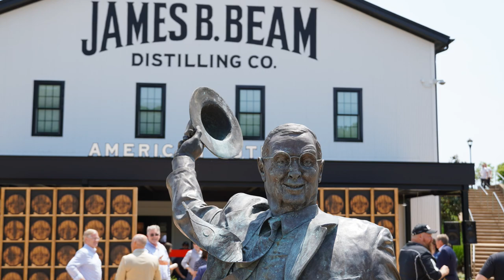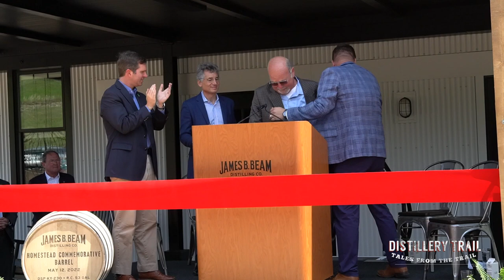Master Distiller Fred Noe Announces a Promotion for his Son Freddie Noe to Master Distiller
Stay informed with the latest in distilled spirits news.